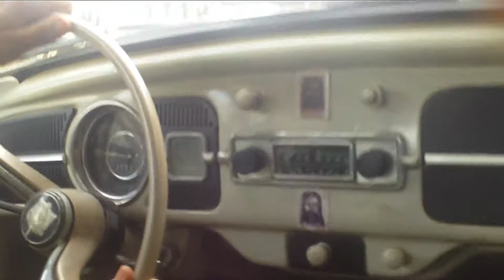HERBIE & BOSTON - MORE THANS A FEELING.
A fun ride with herbie, to the sound of Boston - More Than a Feeling.